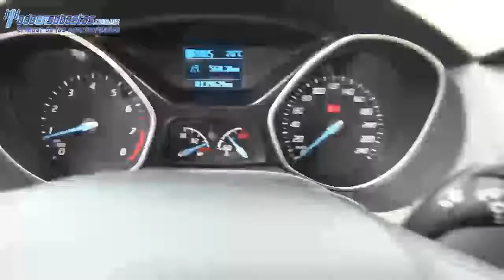Ford / Focus / 2014